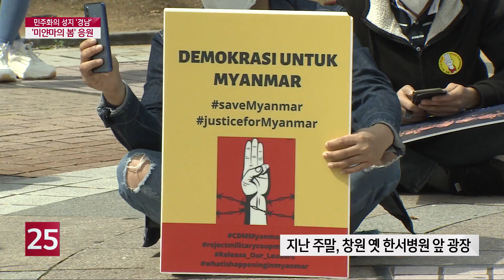민주화의 성지 경남 "미얀마의 봄을 응원합니다"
지난달 미얀마에서 군부가 쿠데타를 일으켜 시민들이 저항하고 있습니다. 교민회 회장을 만나 현지 상황을 들어봅니다.